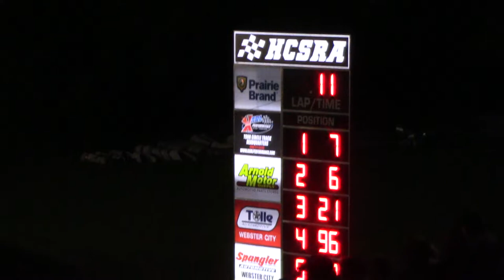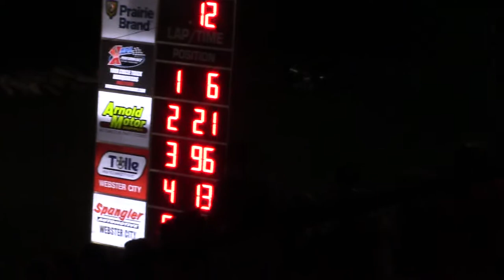HCS Hobby Stock A Main 6/27/18